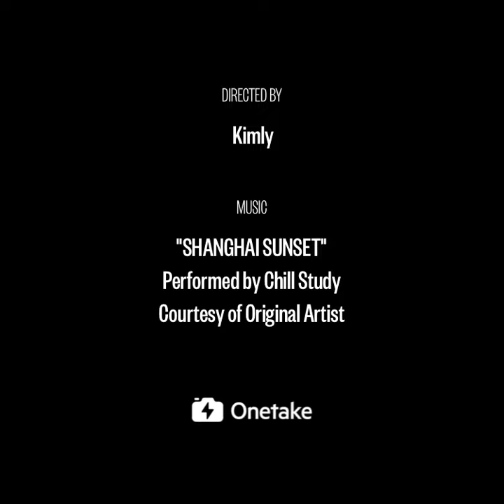Tool steel forged products shows from China Special Steel Mill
We are a international tool steel mill,welcome!